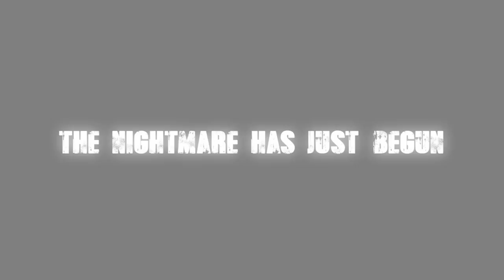FIVE NIGHTS AT FREDDY'S 4 SONG (GAME OVER) PREVIEW - DAGames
The nightmare is only just beginning...

THE FULL SONG IS ON ITS WAY SOON FOLKS! (WARNING: MAY NOT EXACTLY BE A WEEK)

Like what you see? Why not add the playlist to your favourites so you can keep updated on all the new episodes of this series!